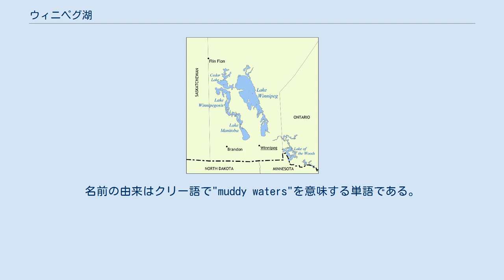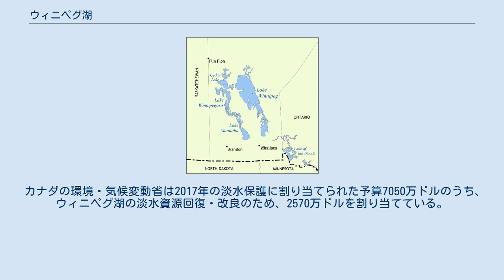ウィニペグ湖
ウィニペグ湖（英語:Lake Winnipeg）はカナダのマニトバ州にある湖。
マニトバ州の州都ウィニペグの北約55kmに位置する。
面積は24,387km2で、カナダで6番目、世界で12番目に大きな淡水湖であり、南北の長さ416 km。
比較的浅く、最大深度は36mである。
湖岸沿いにはファースト・ネーションやメティを含む約23,000人が居住している。
名前の由来はクリー語で"muddy waters"を意味する単語である。
 この湖の流域面積はおよそ984,200km²で、アルバータ州、サスカチュワン州、マニトバ州の大部分、オンタリオ州、ミネソタ州、ノースダコタ州の北西部を含む。
 流入する川には 等があり、特に上3つの川はウィニペグ湖への流入の60%以上を占めている。
 流出する川はウィニペグ湖から北東へ流れ出し、ハドソン湾へ注ぐネルソン川のみである。
 巨大な氷河湖アガシー湖の名残である。
 ここ数十年でウィニペグ湖の富栄養化は進行している。
南部は北部よりも窒素やリンの濃度が高く、特にレッド川はウィニペグ湖への総流入量の17%を占めるに過ぎないにもかかわらず、リンの70%、窒素の34%の流入元となっている。
 2006年9月には、カナダ4州、アメリカ4州から排水が流入しているために湖面のほぼすべてがアオコに覆われた。
また、2010年にも富栄養化による藻類の大発生が起き、カナダ政府とマニトバ州政府はウィニペグ湖の浄化協力覚書を締結した。
2016年の調査でもレッド川の流入地付近点で高いレベルのリンと窒素が検出されている。
 カナダの環境・気候変動省は2017年の淡水保護に割り当てられた予算7050万ドルのうち、ウィニペグ湖の淡水資源回復・改良のため、2570万ドルを割り当てている。